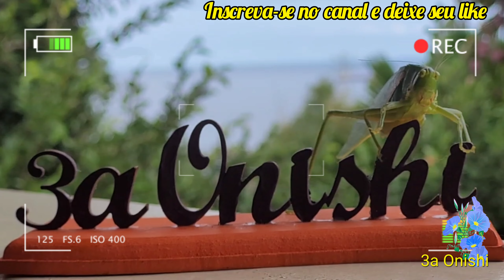A bela e grande Curicaca (Theristicus caudatus), a ave de bico fino e longo - Ilhabela